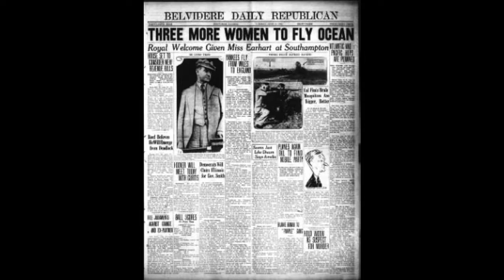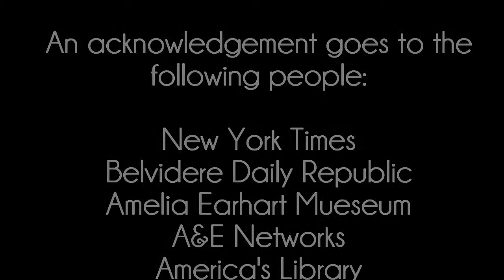History Fair Documentary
amelia earhart history fair